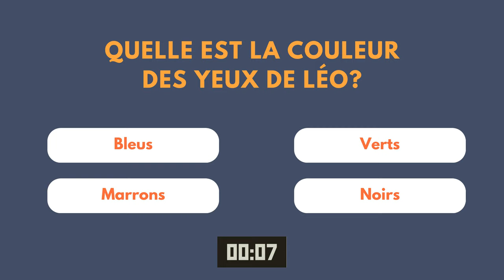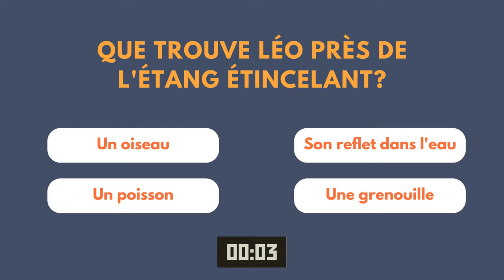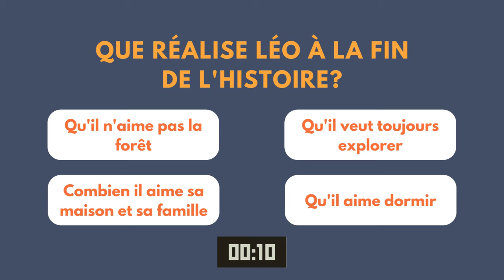Learn French With Short Stories For Beginners (A1-A2 Level)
👉 Title : L'Aventure de Léo (The Adventure Of Leo)

Immerse yourself in the beauty of the French language with our latest short French story designed especially for beginners at A1 and A2 levels.

Beginners French stories are a great way to enhance your French language learning journey, especially if you're a beginner. Learn French with stories and do French listening practice if you're a beginner. These short and easy French stories are a perfect way to improve your French listening skills.